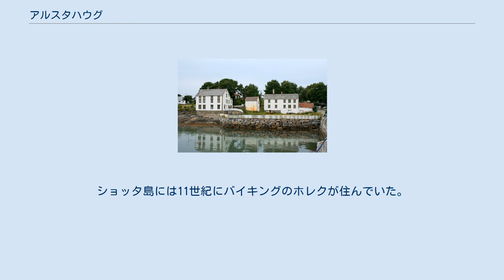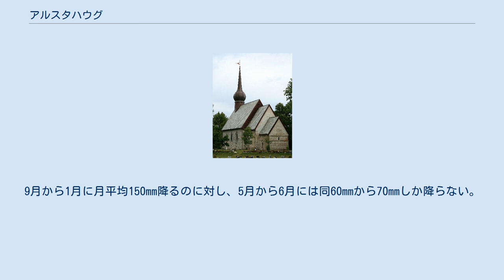アルスタハウグ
アルスタハウグ（ノルウェー語: Alstahaug）は、ノルウェーのヌールラン県にある基礎自治体（以下、便宜上「市」と表記する）。
ヘルゲラン地域に属する。
行政の中心地はサンネシェーン町。
 ショッタ島の古い交易所 かつての有力者の邸宅 「七姉妹」に抱かれた平地 中世のアルスタハウグ教会 サンネシェーン町のあるアルステン島には地元で「七姉妹」と呼ばれる連山があり、とりわけ二つの頂は「双子の姉妹」と形容される。
多くの鳥が生息する浜辺にはバードウォッチャーが訪れる。
 島と本土とはヘルゲラン橋梁で繋がっており、国道17号線が通っている。
 元々は教区だったアルスタハウグは、この地に初めて教会が建てられたときからあったアルスタハウグ農場（古ノルド語：Alastarhaugr）にちなみ名付けられた。
最初の部分はアルステン島の古い呼び名であるAlöstの属格で、最後のhaugrは「丘」を意味する。
 1986年8月8日に国王の認可を得た現在の紋章には、フィヨルドの水面に映える「七姉妹」が描かれている。
 1838年1月1日に設立され、1862年にヘロイとショッタ（1916年にはショッタからヴェヴェルスターが分離）、1899年にはサンネシェーン（1899年にはそこからレイルフィヨルドが分離）がそれぞれ分離したが、ショッタとサンネシェーンは1965年1月1日にアルスタハウグに再統合された。
1864年にはヌールヴィク地域がヘロイへ、1995年には本土地域がヴェフスンに移管された。
 アルステン島のはずれには、詩人で牧師のペテル・ダスが1700年ごろに仕えた中世の教会がある。
ショッタ島には11世紀にバイキングのホレクが住んでいた。
 「七姉妹」 気候は海洋性で、2月が最も寒く8月が最も暖かい。
10月と5月が同じくらいの気温になる。
年間降水量はサンネシェーンで1510mm、ショッタ島で1020mm。
9月から1月に月平均150mm降るのに対し、5月から6月には同60mmから70mmしか降らない。